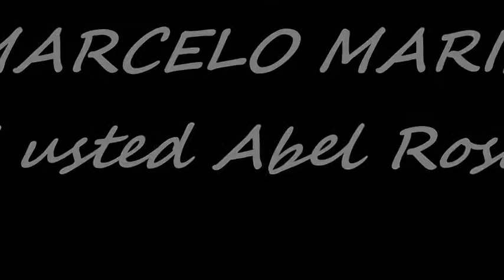MARCELO MARIN -AUTOR Y PAYADOR (Pa' usted Abel Rosales)